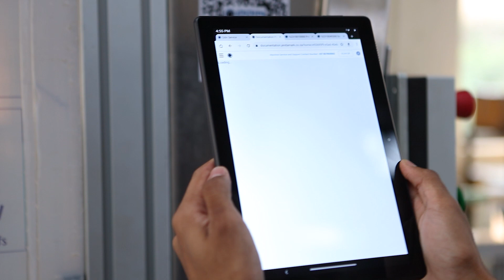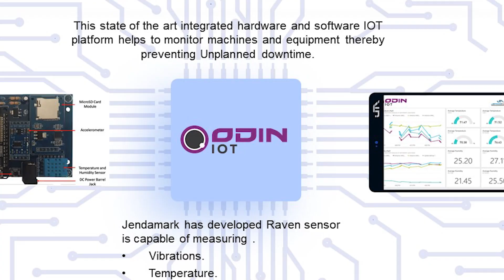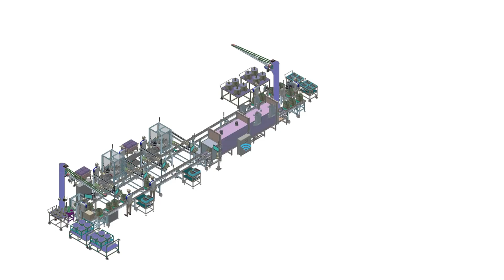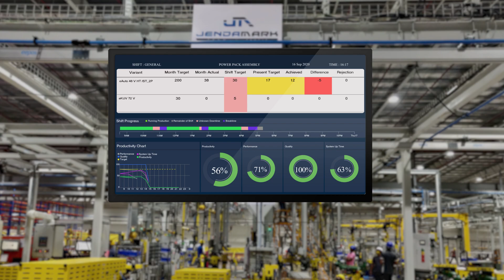Odin Manufacturing by Jendamark | The Digital Backbone of Smart Factories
Step into the world of smart factories with Odin Manufacturing, a powerful suite of digital technologies developed by Jendamark to meet the challenges of the Fourth Industrial Revolution.

In this video, we explore why Odin was created, how it connects people with information and operational technology, and how it’s already helping global manufacturers improve efficiency, productivity, and value on the shop floor.

From the ODIN Workstation to predictive tools like ODIN Maintenance, each solution is designed to deliver real-time insights and empower operators across your production environment.